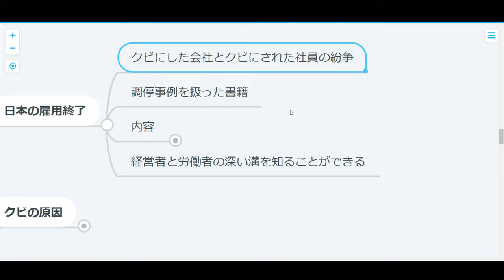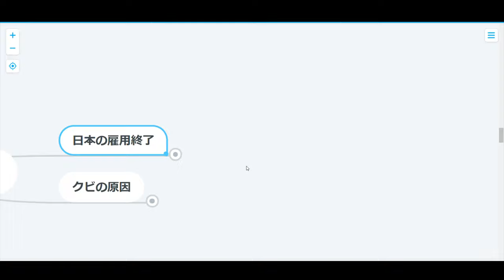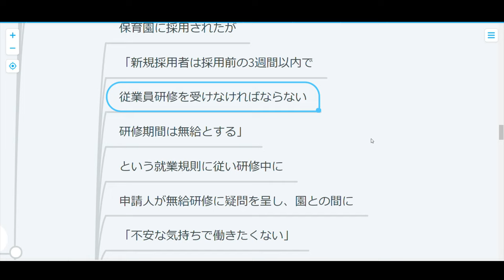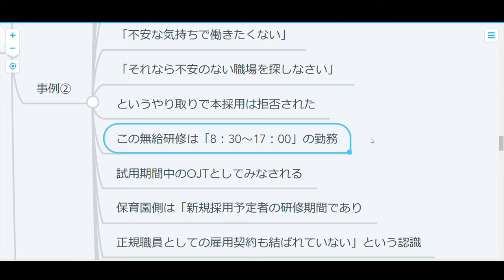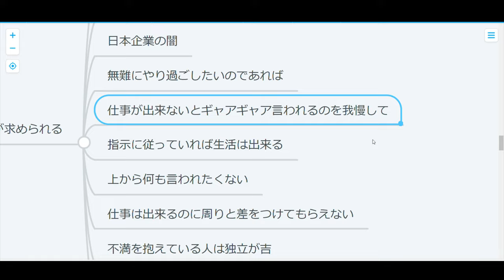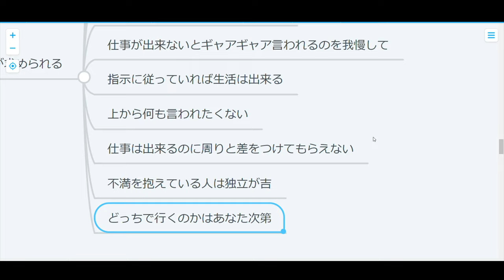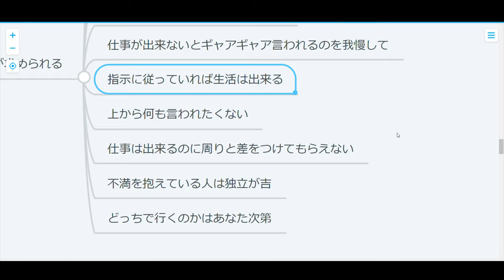【ストレス】日本企業の闇：能力‹良い子ちゃん